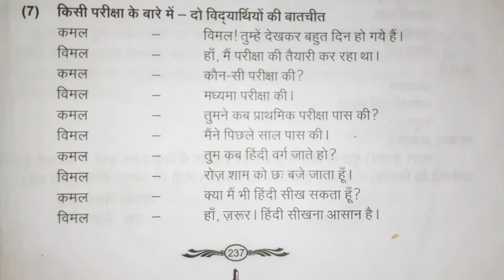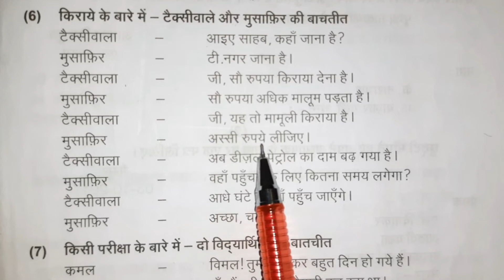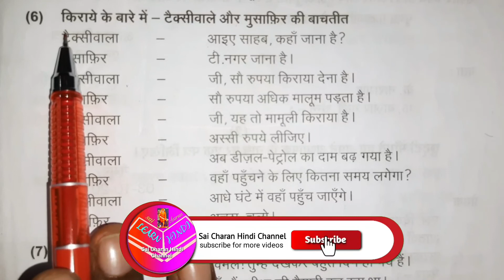Madhyama New Syllabus - Dialog writing 6 . किराये के बारे में - टैक्सीवाले और मुसाफ़िर की बातचीत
buy madhyama agasthiyar guide with all answers :
Madhyama New Syllabus - Dialog writing 6 . किराये के बारे में - टैक्सीवाले और मुसाफ़िर की बातचीत - in tamil

Welcome ,
Our youtube channel have many useful videos .